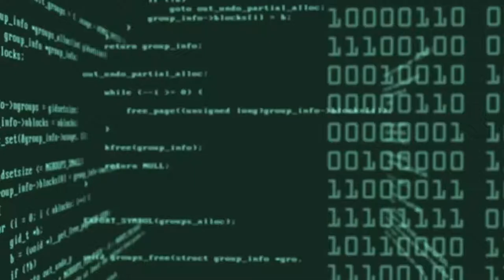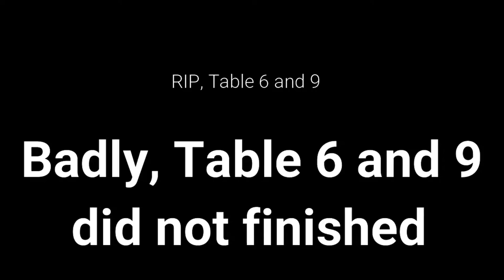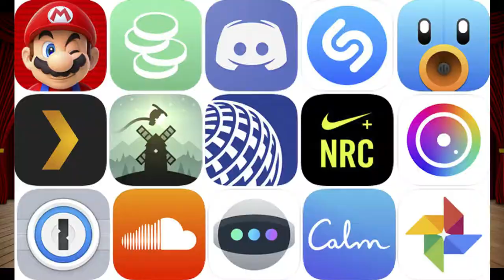project that was roboticly amazing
this was a project of making a mechanical car and turning it to a robot.